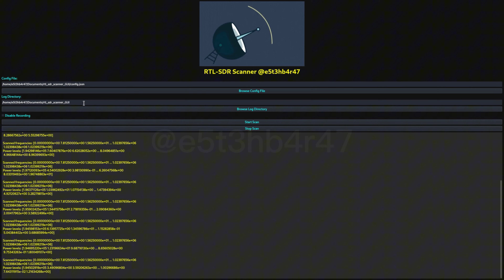DEMO : RTL-SDR Scanner Project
RTL-SDR Scanner Project @e5t3hb4r47